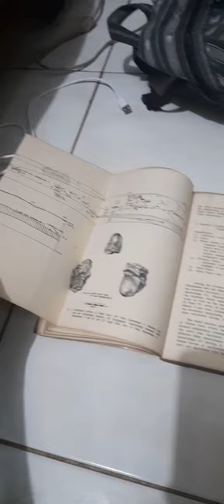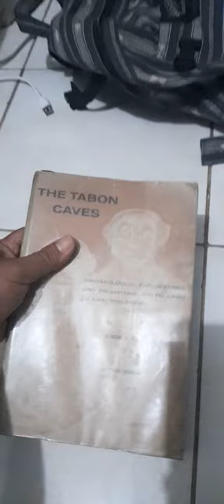August 15, 2021